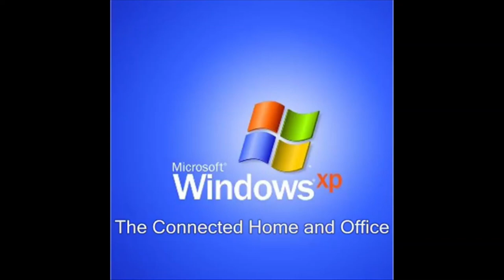Windows xp tour music: The Connected Home and Office